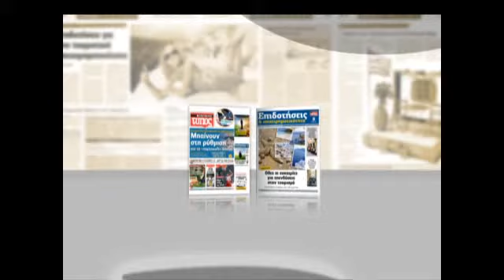"οι ωραιότερες μπαλάντες" - MELON MUSIC - ΕΛ. ΤΥΠΟΣ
CD "οι ωραιότερες μπαλάντες" - MELON MUSIC - ΕΛΕΥΘΕΡΟΣ ΤΥΠΟΣ